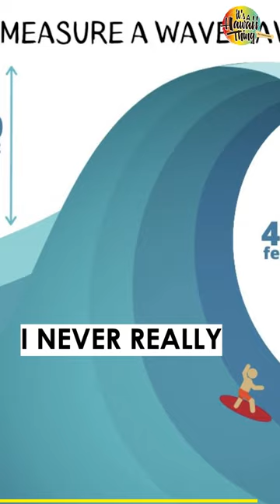Makua Rothman Remembers His Biggest Wave, 66 Feet High?!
Throwing it back with Makua Rothman, as he remembers the biggest wave he's ridden during his surfing career. Also, have you ever heard of the Hawaiian Style of Measuring Wave Height?